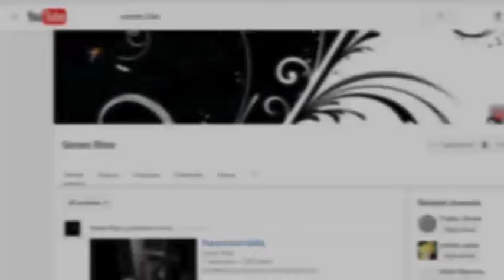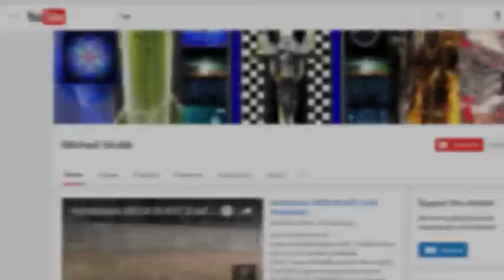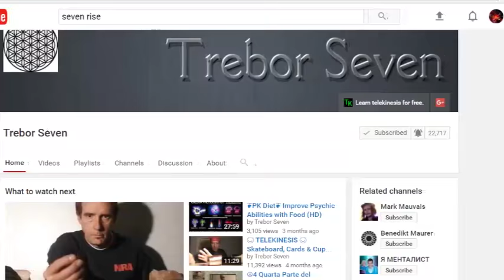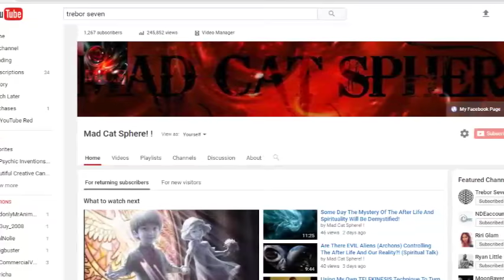TOP FIVE REAL TELEKINETIC'S ON YOUTUBE! (Trebor Seven, Mark Mauvais, Michael Grubb)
TOP FIVE TELEKINETIC'S ON YOUTUBE! (Trebor Seven, Mark Mauvais, Michael Grubb) "Iced Viens" Song By Ryan Little.  PLEASE visit these top Telekinetics on there youtbe channels: Trebor seven